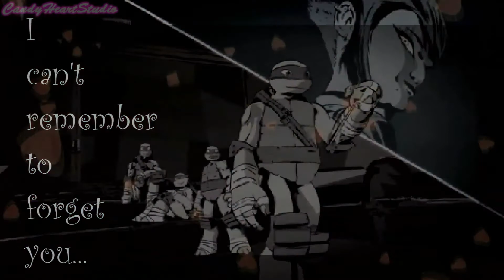[CHS] (New Members' MEP) Can't Remember To Forget You || Full MEP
After two month, the "New Members' MEP" is finally up! Everyone did such an amazing job. We got to see a lot of different media then what we normally see in our MEP's!

All members, give a warm round of applause for the amazing work of our new members!

Without any further ado, here are the parts, their editors and the media they used:

-Part 01: TheElenaFisher [??] DONE
-Part 02: Scifividder [??] DONE
-Part 03: TVariaSailorPeace [Sailor Moon & Hetalia] DONE
-Part 04: AmyDiamondWishPH [Yu-Gi-Oh! Zexel/Yu-Gi-Oh! Arch-V] DONE
-Part 05: ItSoundsWrong [Doctor Who]
-Part 06: Gypsy Eden [Winx Club]
-Part 07: xDiamondDiabolic [??]
-Part 08: xSmokinBomb [??]
-Part 09: ChloeOfTheCookies [TMNT 2012]

I don't recognize a lot of these media so please tell me what you used and thanks ^_^

Song:
Can't Remember To Forget You - Shakira ft. Rihanna